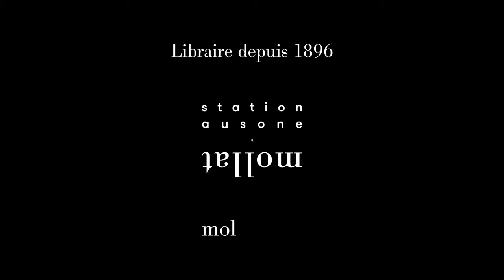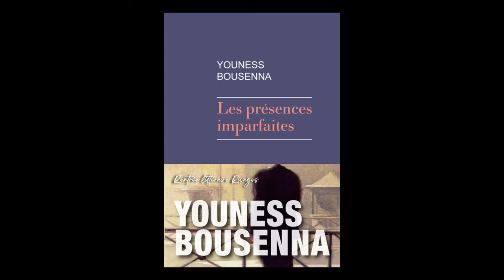Youness Bousenna - Les présences imparfaites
Youness Bousenna vous présente son ouvrage "Les présences imparfaites" aux éditions Rivages. Rentrée littéraire automne 2024.